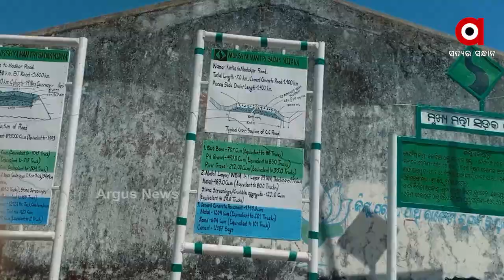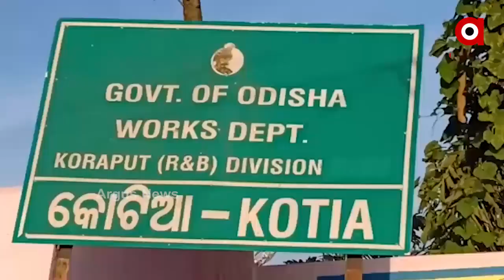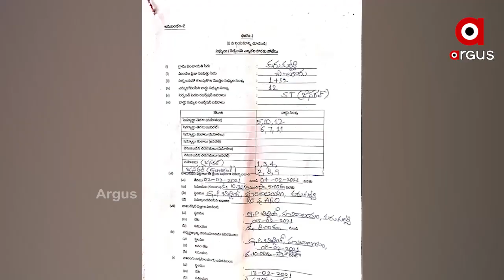ଦିନକୁ ଦିନ ତୀବ୍ର ହେଉଛି ଆନ୍ଧ୍ର-ଓଡିଶା ବର୍ଡର ବିବାଦ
କୋର୍ଟରେ ହେବ କୋଟିଆ ବିବାଦର ସମାଧାନ । ଓଡିଶା ମାଟିରେ ଆନ୍ଧ୍ରର ନିର୍ବାଚନ ଯୋଜନାରେ ରୋକ ଲଗାଇବାକୁ ସୁପ୍ରିମକୋର୍ଟର କବାଟ ବାଡେଇବେ ରାଜ୍ୟ ସରକାର । ଏ ନେଇ ଆଇନ ବିଭାଗ ପ୍ରକିୟା ଆରମ୍ଭ କରିଥିବା ବେଳେ ସରକାରଙ୍କ ବିଳମ୍ୱିତ ପଦକ୍ଷେପକୁ ନେଇ ପୁଣି ବର୍ଷିଛନ୍ତି ବିରୋଧୀ । ଆଜି ବିଜେପିର ଏକ ଟିମ କୋଟିଆ ଅଭିମୁଖେ ବାହାରିଛନ୍ତି.